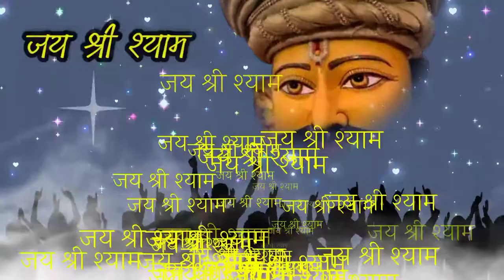सेठों के सेठ बाबा श्याम के भजन | Latest khatu shyam bhajan 2022 | New Shyam Bhajan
खाटू श्यामजी भजन | Latest khatu shyam bhajan 2022 | New Shyam Bhajan | Baba shyam Super hit Bhajan

@PRADIP-HS  @Jai Shri Shyam